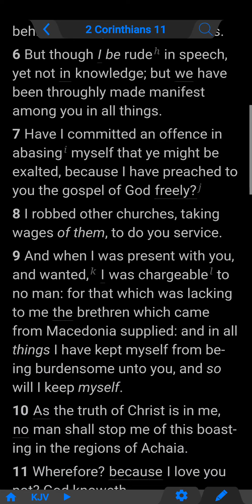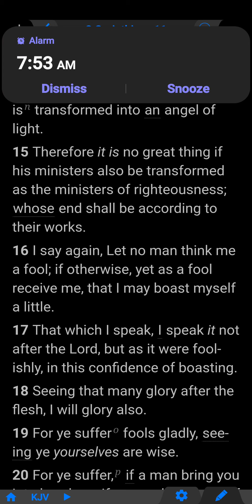WHAT KIND OF PREACHERS ARE YOU 🛍"Shopping For? it tells a lot about you.